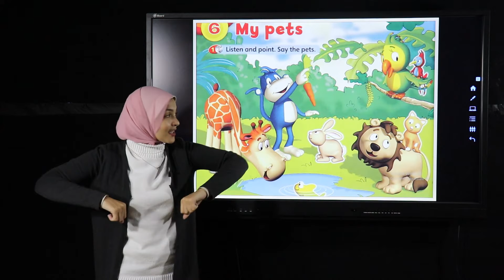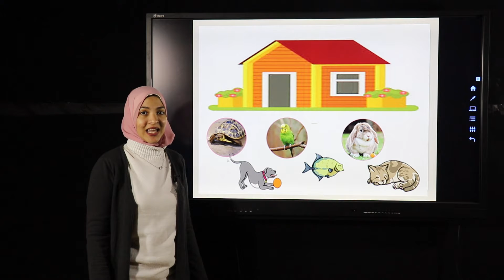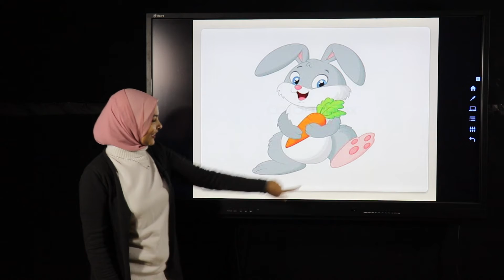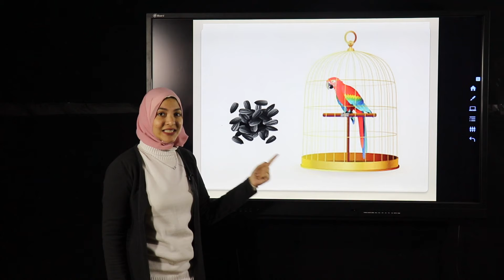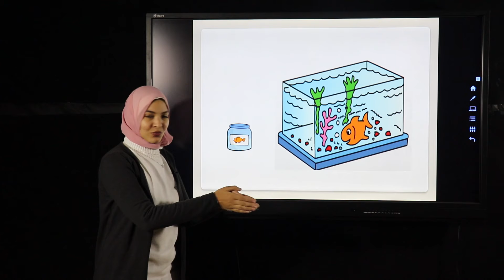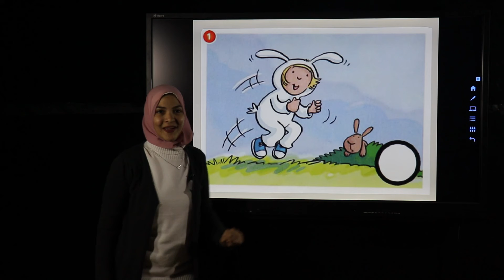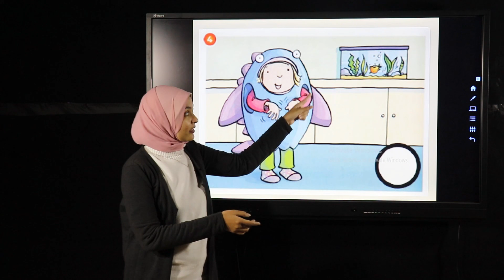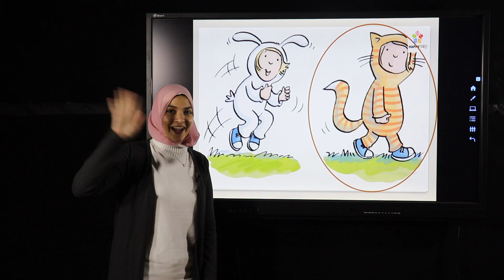الحضانه الانجليزيه مريم عبد الحكيم unit 6 p 50&51